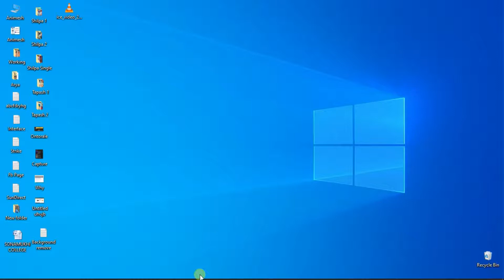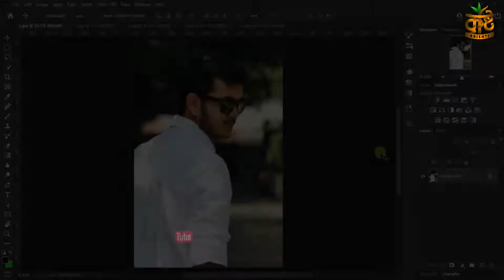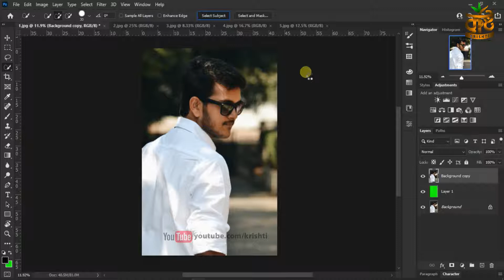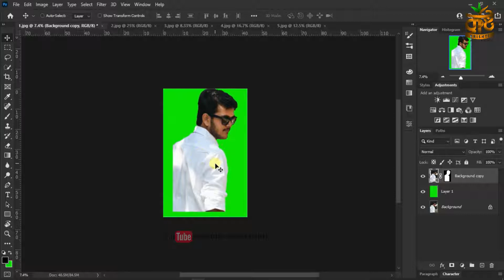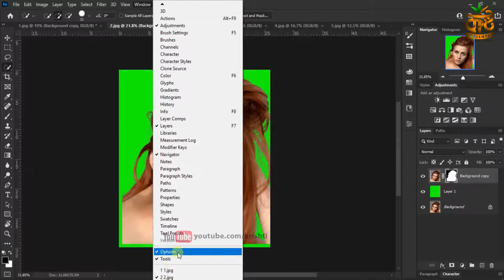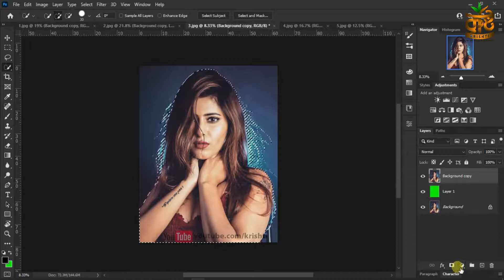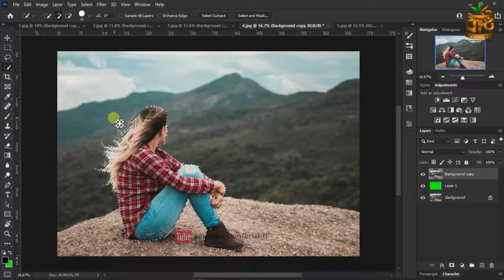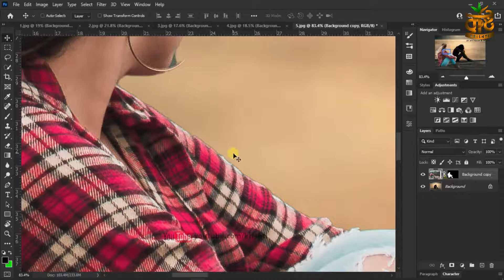Select subject in one click in photoshop | how to change background in photoshop in Bangla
Select subject in one click in photoshop | how to change background in photoshop in Bangla | remove background from photo

এই চ্যানেলের অন্যান্য কিছু ভিডিও লিঙ্ক: (Others video link in this Channel)

Grill Chicken Without Oven । The Taste Of India with Chicken Grill । The Taste Of India Part-2

ফটোসপ টিউটোরিয়াল এর সাথে সাথে এই চ্যানেলে আর্ট এন্ড ক্রাফট ও কিছু বিনোদন এর ভিডিও ও রয়েছে , যে গুলি দেখার জন্য আপনাকে চ্যানেলের প্লেলিস্ট এ প্রবেশ করতে হবে । যার লিঙ্ক নিচে দেওয়া হল ।

Others Playlist in this Channel:
(এই চ্যানেলের অন্যান্য প্লেলিষ্ট বা অন্যান্য ভিডিও দেখার জন্য ক্লিক করুন নিচের লিঙ্কে)